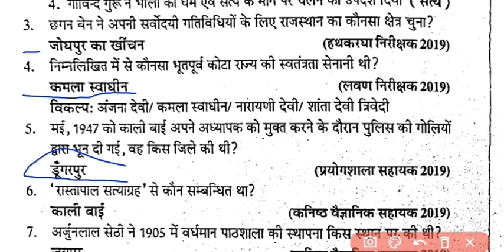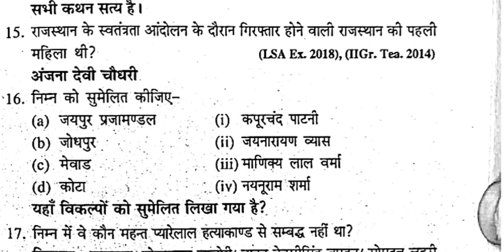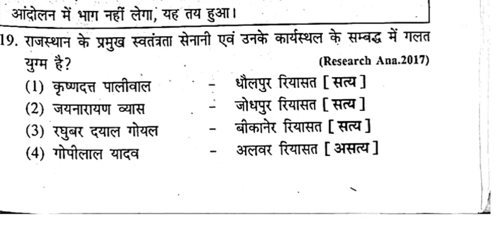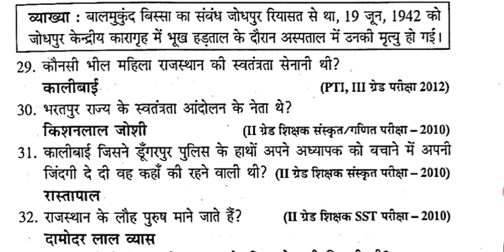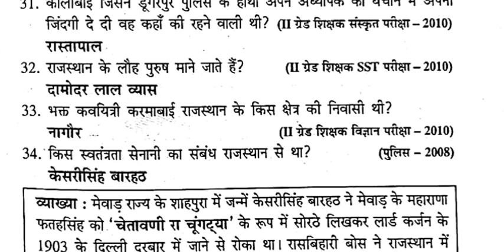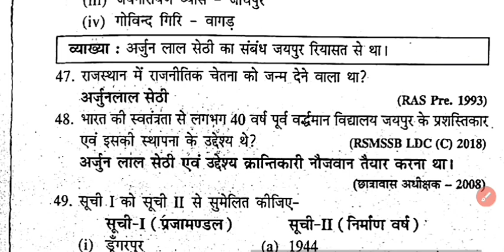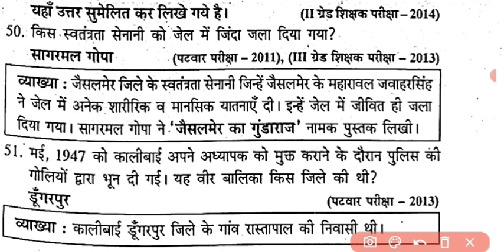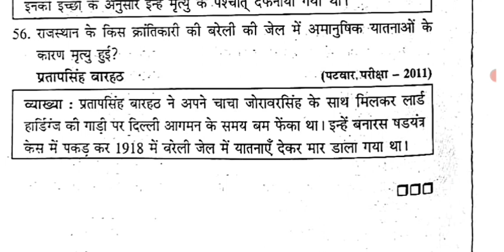राजस्थान के प्रमुख व्यक्तित्व,राजस्थान के प्रमुख व्यक्ति,राजस्थान के व्यक्तित्व के महत्वपूर्ण प्रश्न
,राजस्थान के प्रमुख व्यक्ति,
राजस्थान के प्रमुख व्यक्तित्व के महत्वपूर्ण प्रश्न
,राजस्थान के प्रमुख स्वतंत्रता सेनानी
,राजस्थान के प्रमुख व्यक्तित्व 50 महत्वपूर्ण प्रश्न उत्तर,राजस्थान के प्रमुख क्रांतिकारी
 राजस्थान के प्रमुख व्यक्तित्व,राजस्थान के प्रमुख व्यक्तित्व के प्रश्न,राजस्थान प्रमुख व्यक्ति
,राजस्थान के प्रमुख व्यक्तित्त्व
,राजस्थान के प्रमुख व्यक्तित्व और उनके उपनाम,राजस्थान के प्रमुख व्यकितत्व#reetmainsgk

This video will cover various topics of General Knowledge & General Awareness

rpsc 2nd grade syllabus,
rpsc grade 2nd syllabus in hindi
,rpsc 2nd grade syllabus 1st paper,
2nd grade syllabus paper 1 2022,
second grade ka  grade gk paper,
2nd grade जीके हब,
राजस्थान जीके ट्रिक,
राजस्थान अध्ययन
REET main classes

It is important for All Competitive Exams

RPSC 2ND GRADE MODEL PAPER PLAYLIST LINK -

Ram Ram ji Kaisa laga video comment me feedback Jarur dijiye